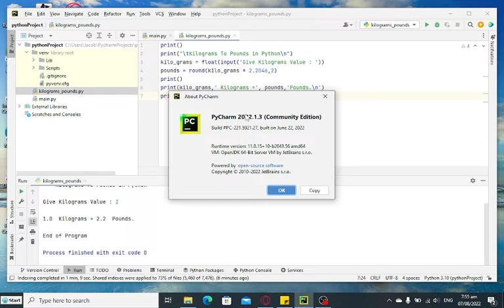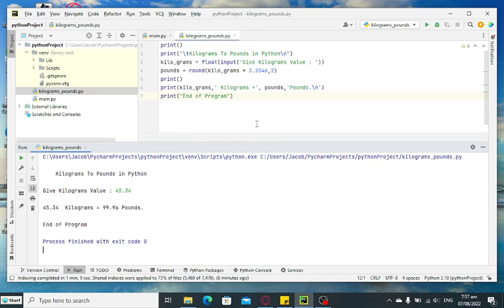Kilograms To Pounds in Python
A simple program to ask the user kilograms value and convert it into pounds equivalent using Python programming language.

GCash Account
Jake Pomperada